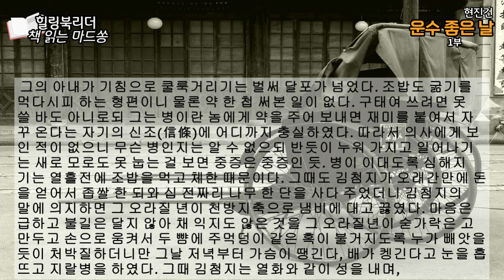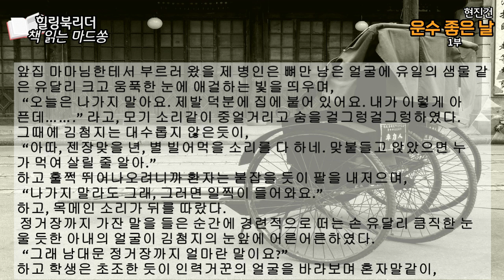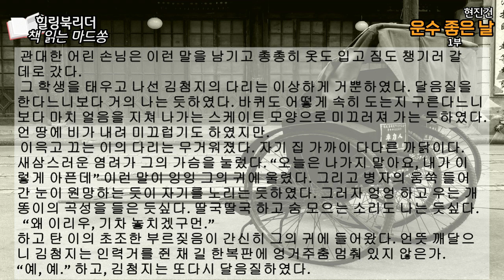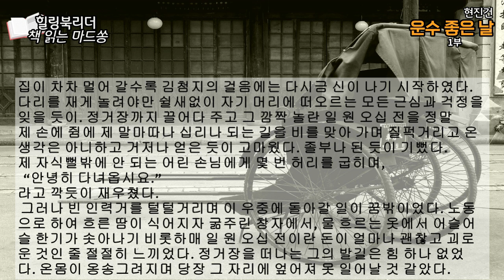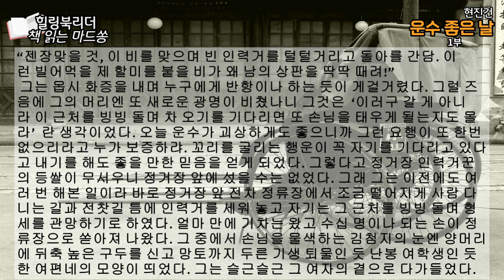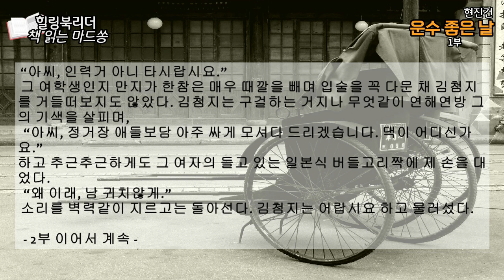[오디오북] 운수좋은날 1부 | 현진건 | 한국 단편소설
· 제목 : 운수좋은 날(현진건)
· 갈래 : 사실주의 단편소설(1924년 6월, 개벽에 발표)
· 시점 : 전지적 작가 시점(부분적으로 3인칭 관찰자 시점)
· 배경 : 시간 - 일제강점기 어느 비 오는 날, 공간 - 서울의 한 가난한 마을
· 주제 : 일제강점기 가난한 사람들의 비참한 생활
· 특징 : 운수 좋은 날 아내가 죽는 상황을 통해 가난한 사람들의 비극적 삶을 극적으로 표현하고 있음.

o 주요문장
#  “이런 오라질 년! 조밥도 못 먹는 년이 설렁탕은. 또 처먹고 지랄병을 하게.”
#  “오늘은 나가지 말아요. 제발 덕분에 집에 붙어 있어요. 내가 이렇게 아픈데…….”
#  다리를 재게 놀려야만 쉴새없이 자기의 머리에 떠오르는 모든 근심과 걱정을 잊을 듯이.
#  오늘 운수가 괴상하게도 좋으니까 그런 요행이 또 한번 없으리라고 누가 보증하랴. 꼬리를 굴리는 행운이 꼭 자기를 기다리고 있다고 내기를 해도 좋을 만한 믿음을 얻게 되었다.

* 나를 살리는 '러브미' 건강독서모임 5기 참여를 원하시면?